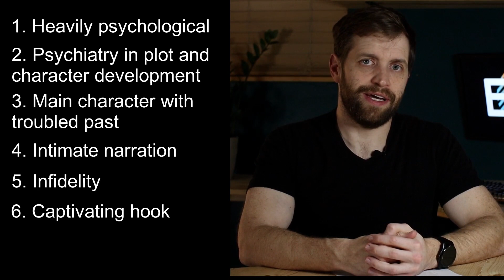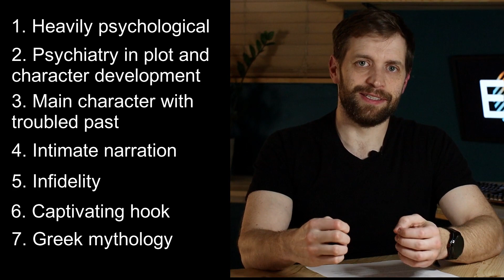7 Elements of an Alex Michaelides Novel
Also, I forgot to mention in the video that another element is the reference to his other books.  I actually love that he has characters from his other books make guest appearances.  If you're trying to replicate his style, you have to throw in some tie-ins and make it all part of the same universe.